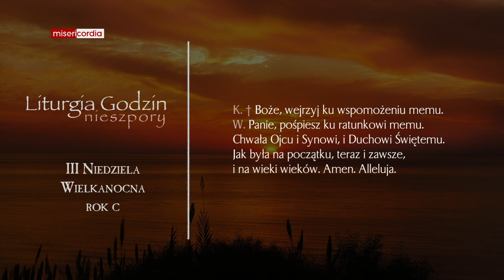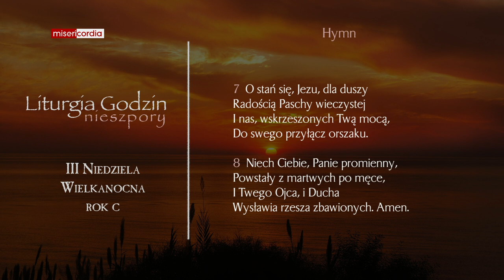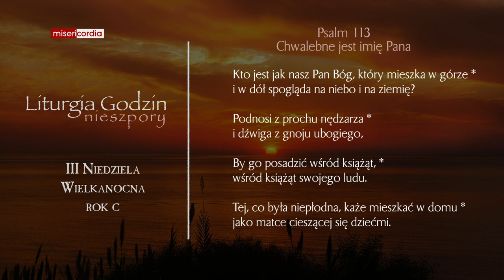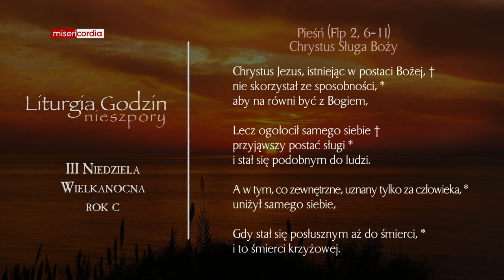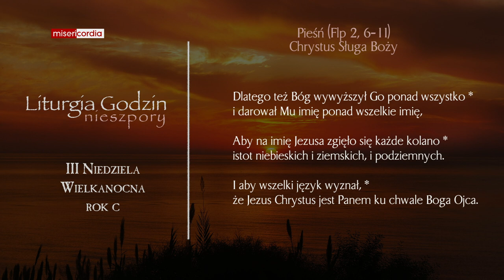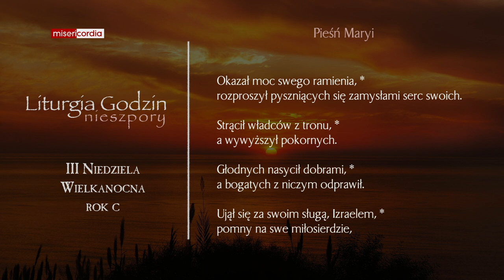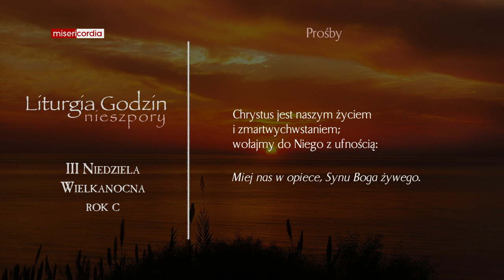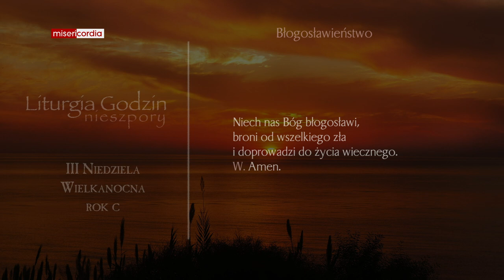Liturgia Godzin | I Nieszpory | III Niedziela Wielkanocna (rok C)